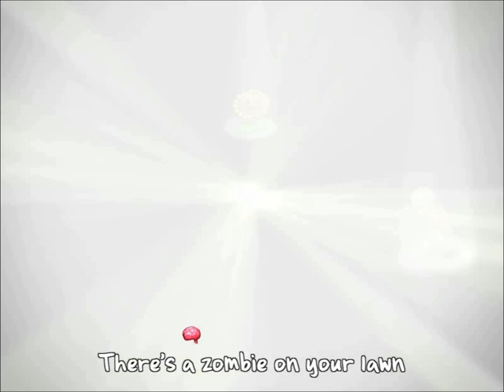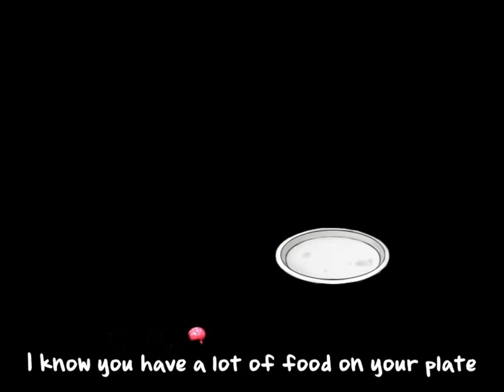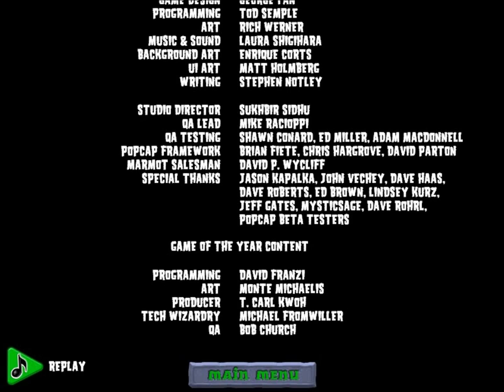Plants vs. Zombies level 5-10 (50th Adventure)